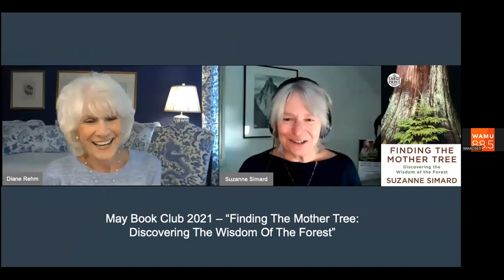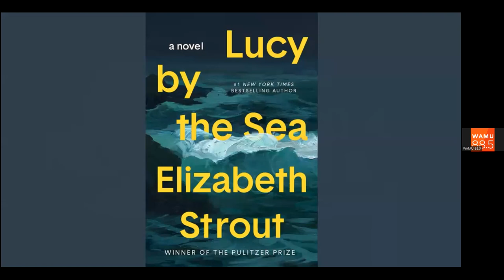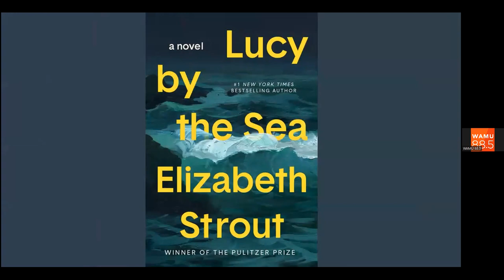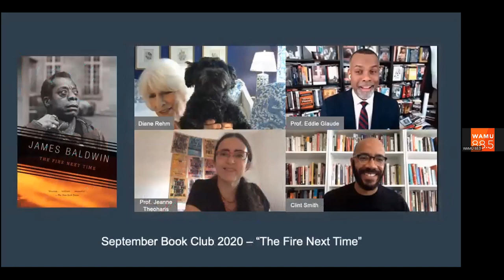Diane Rehm Book Club: "Lucy by the Sea" by Elizabeth Strout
The Diane Rehm Book Club selection for October is “Lucy by the Sea” by Elizabeth Strout.

Diane is joined by Brock Clarke, the A. LeRoy Greason Professor of English at Bowdoin College, and author of nine books, most recently the novel “Who Are You, Calvin Bledsoe?” and the essay collection “I, Grape;” Lily Meyer, writer and book critic whose work appears frequently in The Atlantic; and Dolen Perkins-Valdez, associate professor in the literature department at American University, chair of the board of the PEN/Faulkner Foundation and the author of “Wench,” “Balm,” and “Take My Hand.”